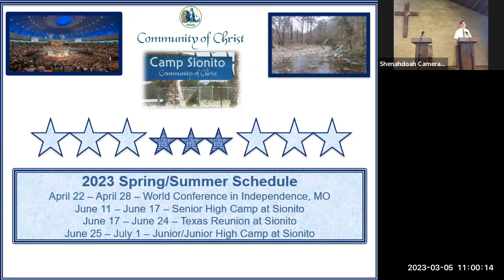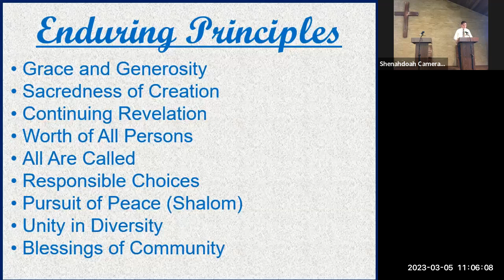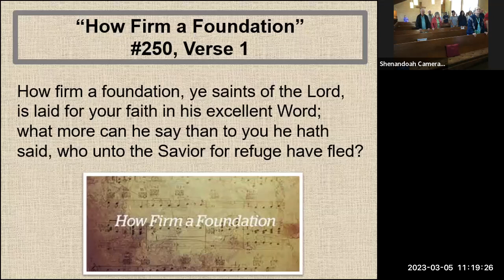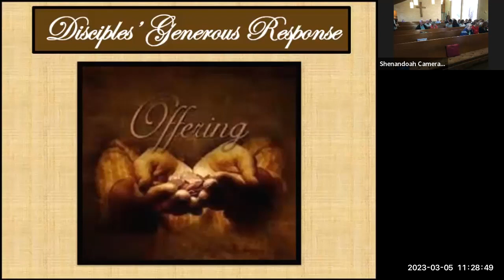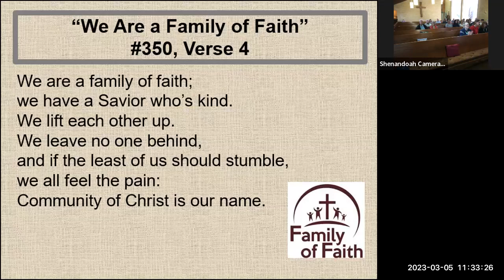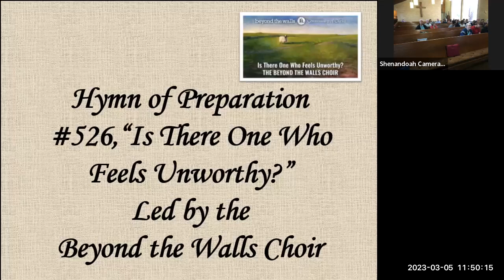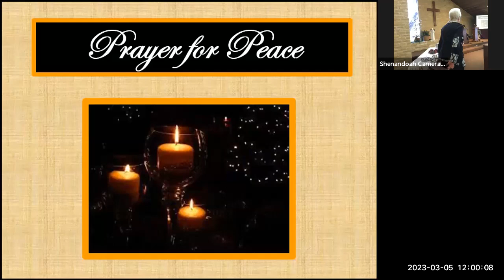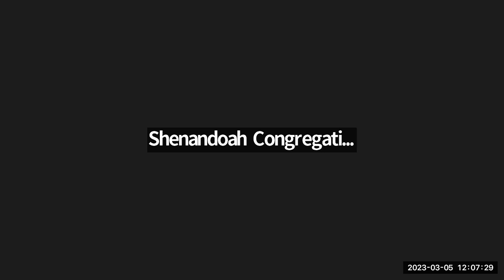Community Of Christ San Antonio Service 03-05-2023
Theme: Explore Your Faith
Presiding: High Priest Richard Cole
Speaking: Elder Patty Walker